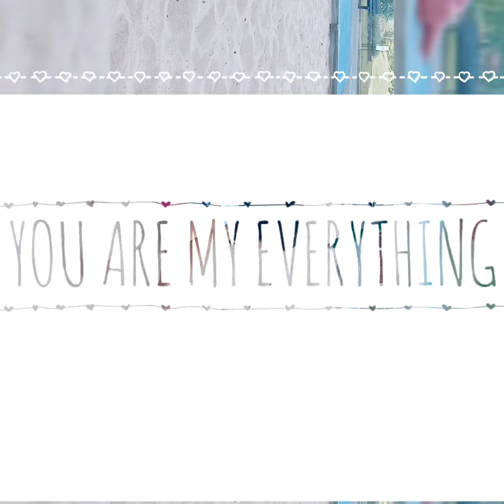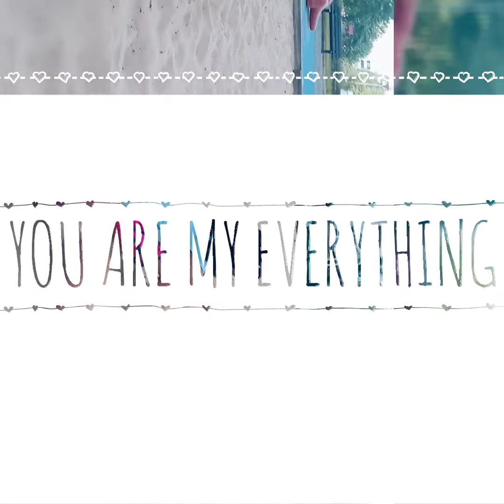You are My Everything💓💓